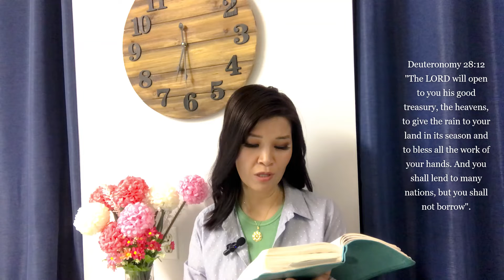God is opening His good treasure - the heavens over your life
Prayer for the prosperity based on the Deuteronomy 28:12. You will lend to many nations, but not borrow. You will live under His blessing hands.